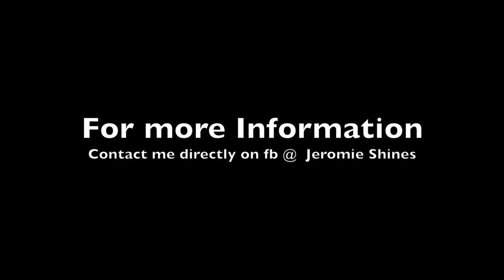Obediance is better than sacrifice?